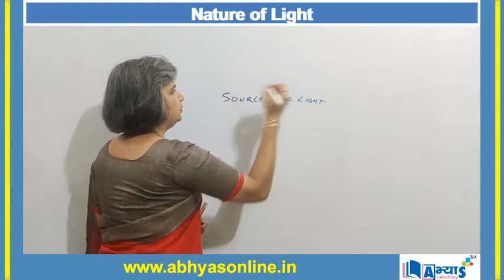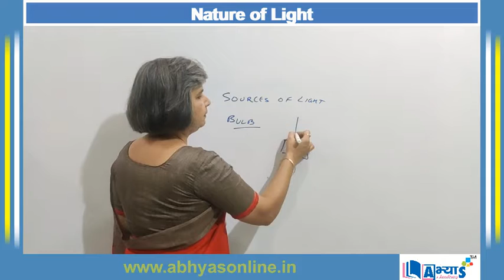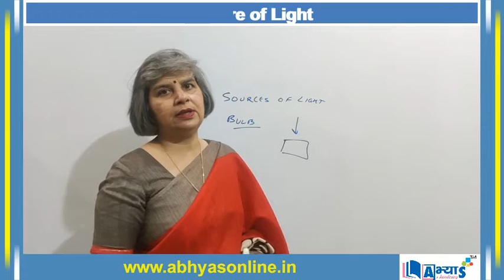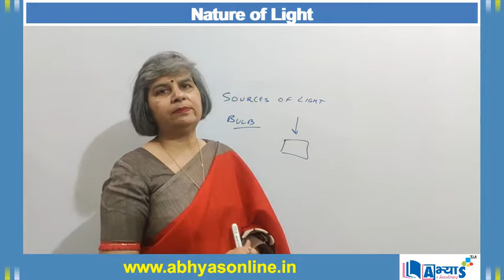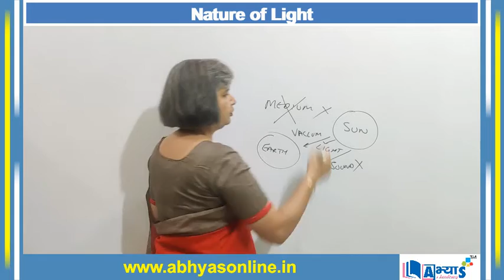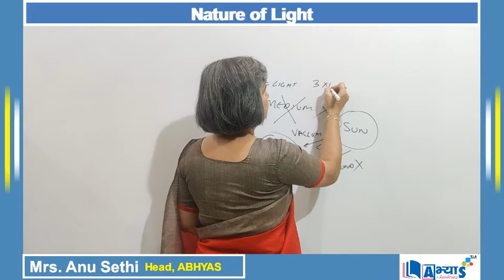Nature of Light (A / अ) | Physics | abhyasonline.in | Abhyas Academy | Mrs. Anu Sethi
Nature of Light:
Light is an important form of energy that enables us to see the things around us. It produces the sensation of vision on our eyes. When light from an object enters our eyes, we see the object. This light can be that emitted by the object, as in the case of an electric bulb or a red-hot iron nail. It can also be the light bouncing off an object like a book. The branch of physics which deals with nature, source,properties and the effects of light is called optics.
What is the nature of light?
Photon is a particle that has energy and movement , but does not have mass or electrical charge.
Light is an electromagnetic radiation i.e it has both electrical and magnetic field components perpendicular to each other as well as to the direction of propagation of light wave.
प्रकाश की प्रकृति:
प्रकाश ऊर्जा का एक महत्वपूर्ण रूप है जो हमें अपने आसपास की चीजों को देखने में सक्षम बनाता है। यह हमारी आँखों पर दृष्टि की अनुभूति पैदा करता है। जब किसी वस्तु से प्रकाश हमारी आंखों में प्रवेश करता है, तो हम वस्तु को देखते हैं। यह प्रकाश वस्तु द्वारा उत्सर्जित किया जा सकता है, जैसे कि बिजली के बल्ब या लाल-गर्म लोहे की कील के मामले में। यह किसी पुस्तक की तरह किसी वस्तु को उछालने वाला प्रकाश भी हो सकता है। भौतिकी की वह शाखा जो प्रकृति, स्रोत, गुणों और प्रकाश के प्रभावों से संबंधित है, प्रकाशिकी कहलाती है।
प्रकाश की प्रकृति क्या है?
फोटॉन एक ऐसा कण है जिसमें ऊर्जा और गति होती है, लेकिन द्रव्यमान या विद्युत आवेश नहीं होता है।
प्रकाश एक विद्युत चुम्बकीय विकिरण है अर्थात् इसमें विद्युत और चुंबकीय क्षेत्र दोनों घटक एक दूसरे के साथ-साथ प्रकाश तरंग के प्रसार की दिशा में लंबवत होते हैं।